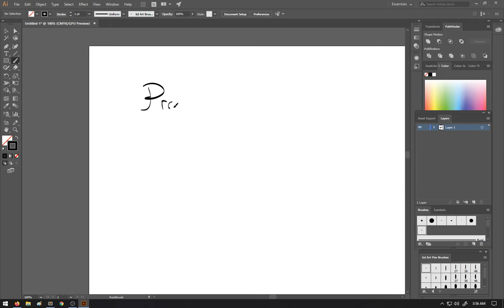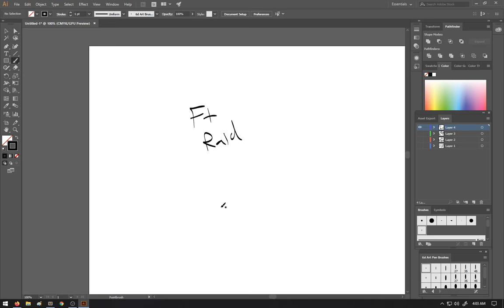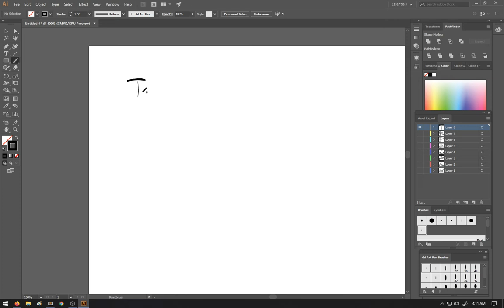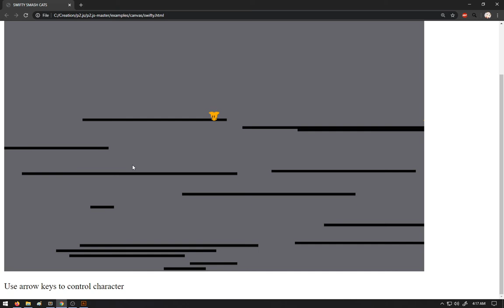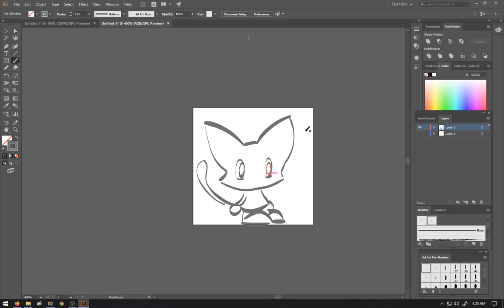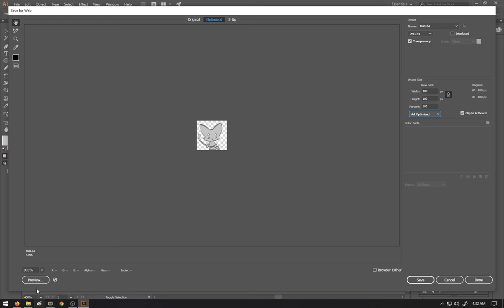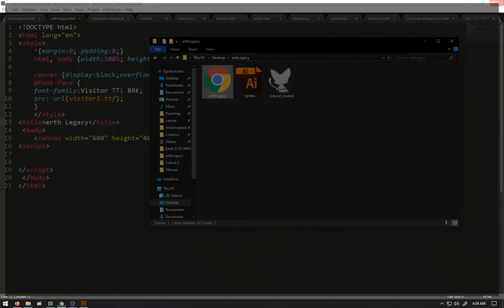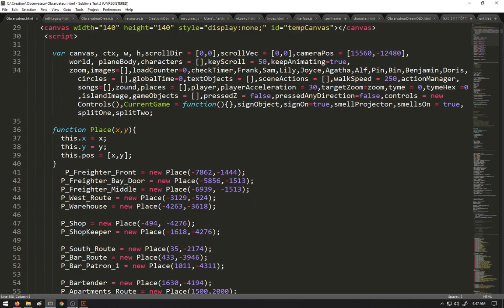Let's make a game! Erth Legacy Production Day 1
I am recording the entire process of creating a game!

It's a small game and shouldn't take too many hours.